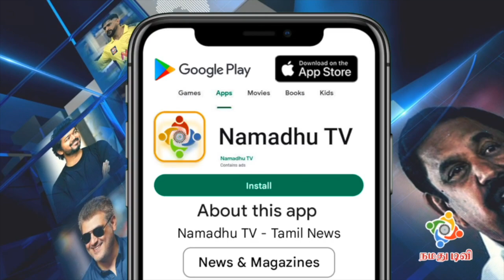Actor Thambi Ramaiah, Sriman, Daniel , Ramkumar Ganesan speech | Theerkadarshi Teaser Audio Launch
நேர்த்தியான உழைப்பு இந்த Trailer பாத்தா தெரியுது ! Theerkadarshi Teaser and Audio Launch